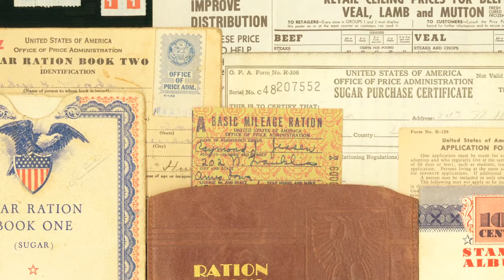Nine Academy | UMSL Beyond the Buildings | Patricia MacKeen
Nine Network of Public Media offers digital story telling training to individuals and organizations to help them tell and share their stories of impact. On December 3, 2013 Nine Academy participants from the UMSL Honors College class, "Beyond the Buildings - Stories of the Community" screened their digital stories at the Missouri History Museum. In this video Nine Community Producer Emily Nahn focuses on Patricia MacKeens memories of life in Saint Louis during World War II.